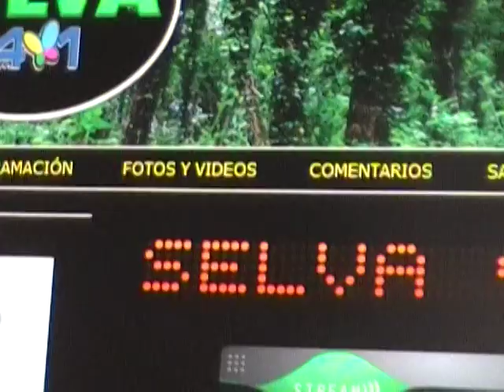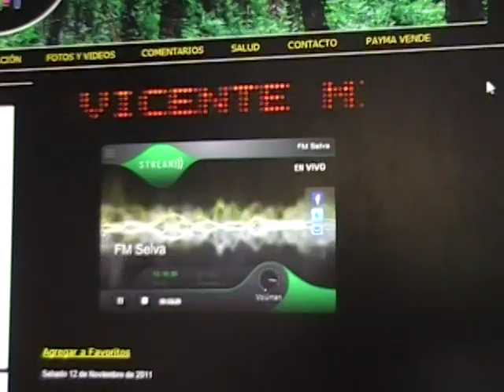SAN VICENTE - MISIONES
Desde aqui de Santo Ângelo RS Brasil, escuchamos la hermosa programación de esta simpática emisora que es FM Selva de San VIcente, Misiones, Argentina   11  /  11  /  2011